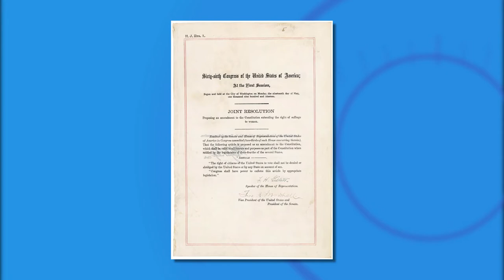Women's Equality Day with Rep. Krystle Matthews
South Carolina lawmaker Rep. Krystle Matthews gives us insight on the process of putting equality rights into law.

FOX 24 News Now is a news and lifestlyle television show which airs every weekday at 12:30pm and 11pm on WTAT-TV. We cover Charleston, South Carolina and surrounding areas and the folks who live here.

Executive Producer/Host: Leyla Gulen
Director/Producer: Adam Bradley
Writer/Segment Producer: Kelly Ayers

WTAT-TV Charleston